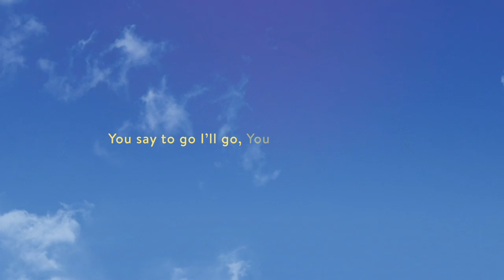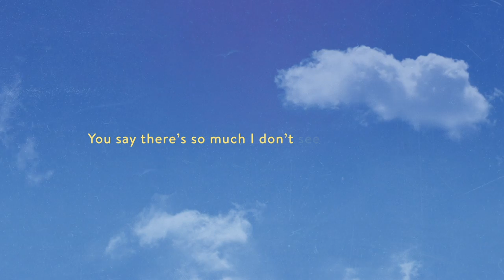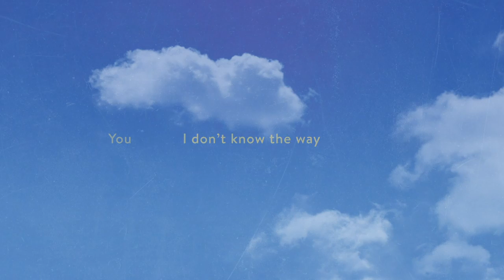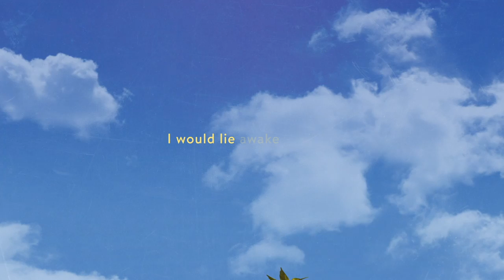Melanie Penn - I Will Trust [Lyric Video]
The official lyric video for "I Will Trust" by Melanie Penn.

LYRICS:
I was younger, I wanted a big life
I would lie awake at night
I would stare, I would sing
To the ceiling - were You listening?

You brought me here
To a city of dreams and fears
What do I do from here?

I don’t know the way
You say to go I’ll go, You say to stay I’ll stay

We’re older, we got a lot
To keep us up at night
How to live, what to decide
Do we ever learn whether to turn left or right?
The same fears repeatedly appear
There is a voice you’ll hear

Small as I am
You say there’s so much I don’t to see or understand
So with whatever’s next I’ll trust I’m in Your plan

At an age not old or young
Not what I was not yet what I will become
And change will chill me to the bone
Won’t know until I head into the unknown

So with whatever’s next I’ll trust I’m in Your hand